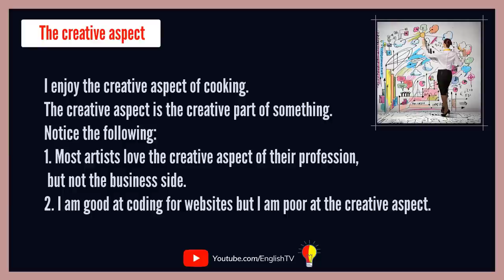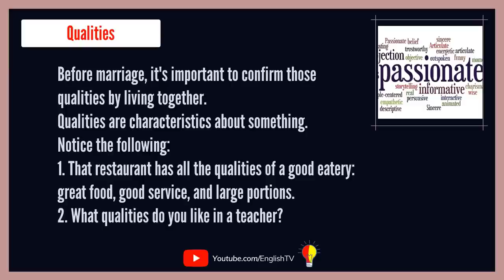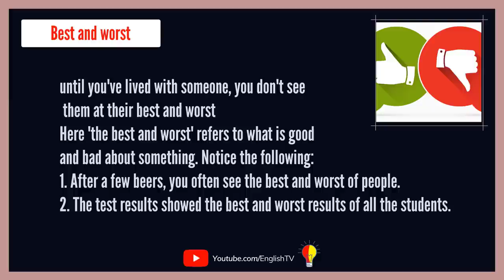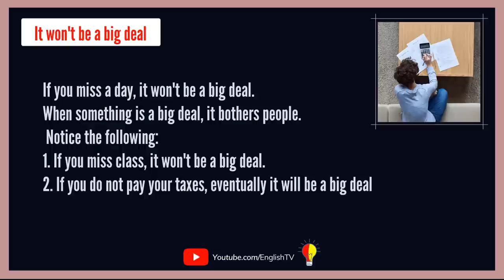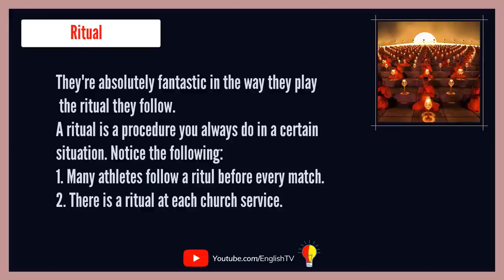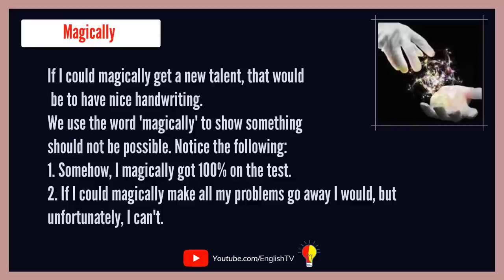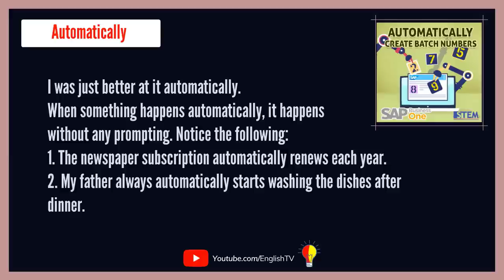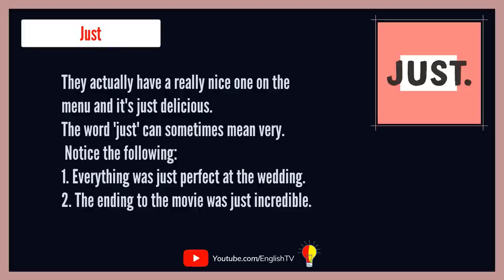Group Discussion in English | Communication Skills in a Group Discussion | English TV ✔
Communication skills in a group discussion
Communication skills are extremely essential in today’s competitive environment. A good communicator should be able to receive information as sent.
Good communication skills in a group discussion can show you are an active listener.
It helps to clearly express your ideas.
Good communication skills help to exchange ideas.
Good communication skills avoid professional glitches in a team discussion.
Good communication skills help to avoid misunderstandings.
It helps to negotiate on various issues in a group discussion.
It adds a lot of value in a presentation in a group discussion.
Good communication skills can grab attention of evaluators.
It can show that you are stable, level headed, confident and quite well aware of the arguments.
Communication skill is not just about speaking fluently in English. It’s about being confident and the right attitude.
📝 TRACKLIST
00:00 Cooking or Cleaning
04:34 Living together before Marriage
09:52 Animal Care
14:45 What should be an Olympic Sport
19:11 Talent Wish
23:46 Favorite Restaurant